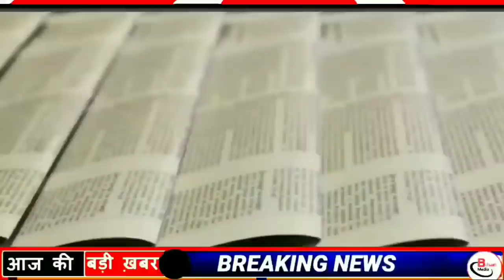Today 17 May bihar news|bihar news,bihar ka news|Gaya news,bhagalpur news|biharinews